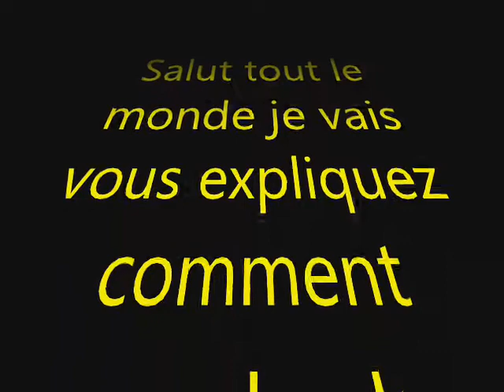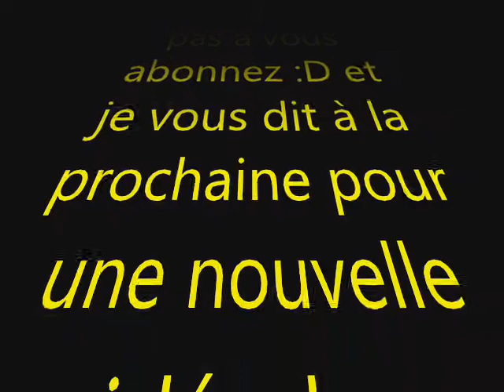[BO2] Duplication d'emblème sur Black Ops 2 !! ®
Voici une nouvelle vidéo, il s'agit d'un glitch pour prendre les emblèmes d'autre joueurs de Black Ops 2. N'